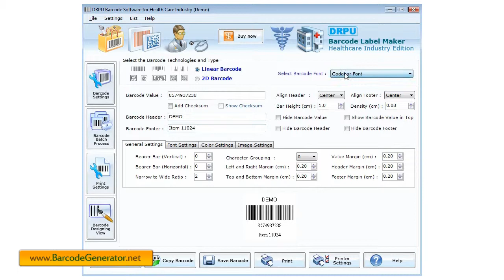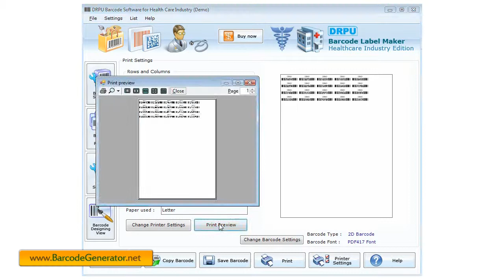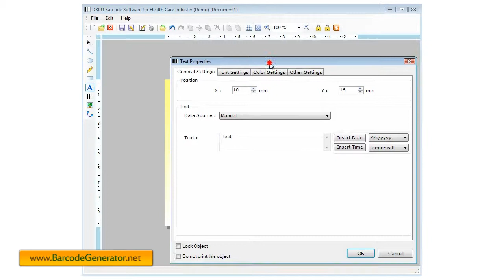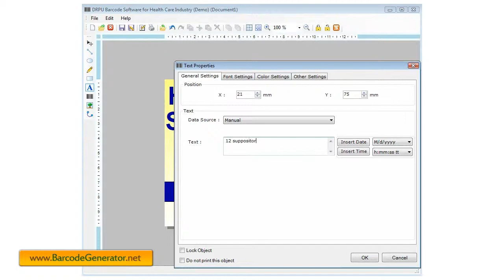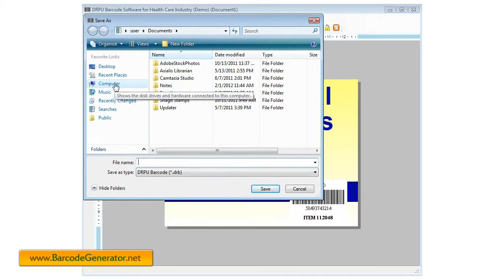free healthcare barcode generator software generate pharmacy medical pharmaceutical bar code label